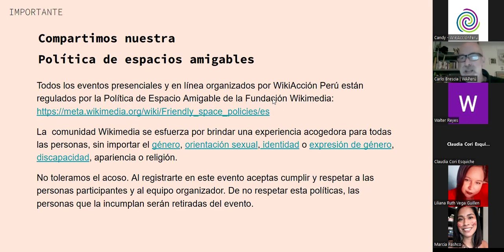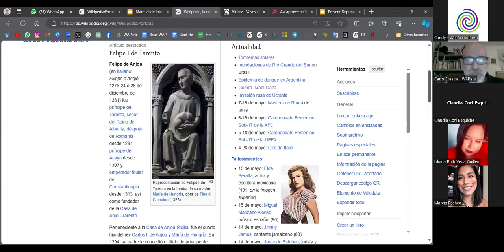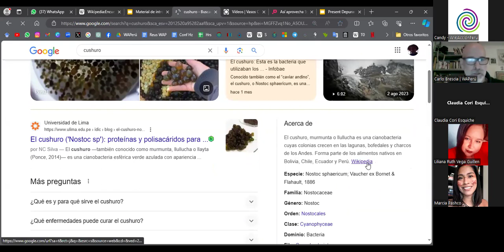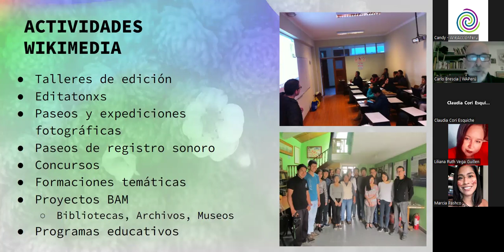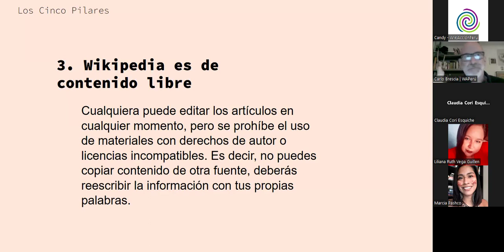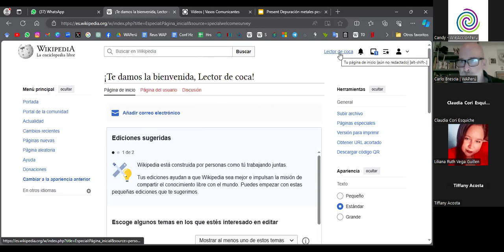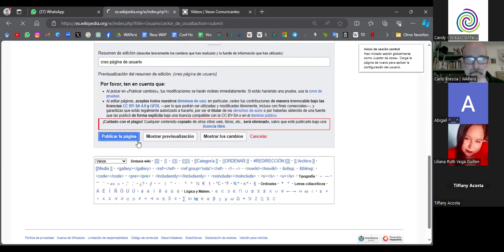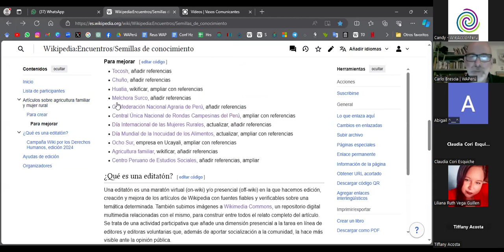Taller de inducción a Wikipedia - Semillas de Conocimiento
Semillas de Conocimiento es uno de los proyectos beneficiarios del programa de micro financiamiento 2024 de WikiAcción Perú.